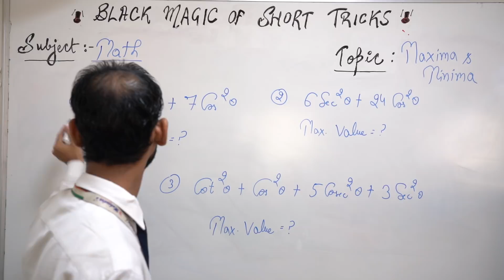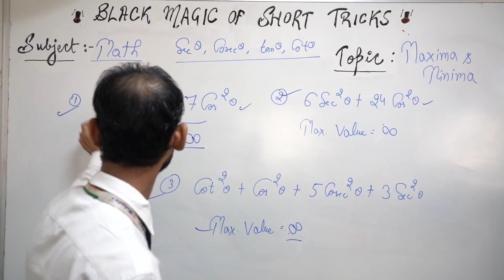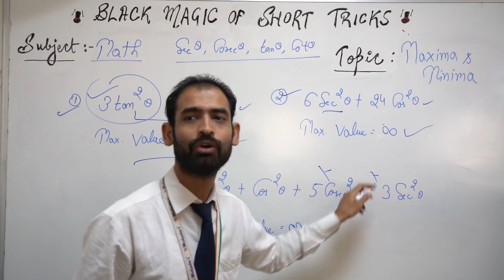Black Magic of Short Tricks | Maths Tricks | Must Watch | 5:00 pm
It is always good to have an expert advice to make your plan more constructive as well as successful in order to achieve anything having worth. This videos exclusively designed in such a way that you can cover up major sections easily and score max marks.

1. No duplicacy or editing of the videos is allowed without the written permission of the publisher.

2. All the dispute are subject to Lucknow Jurisdiction only.

@ Copyright Reserved